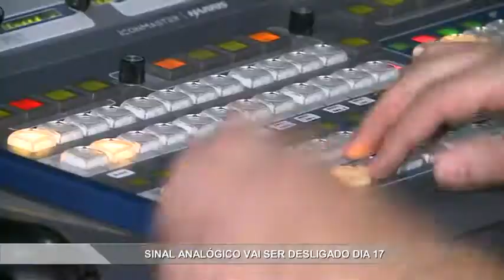Sinal analógico vai ser desligado dia 17 - TV SOROCABA/SBT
Falta uma semana para o desligamento do sinal analógico de televisão. O processo de desligamento que começou no fim de novembro vai ser encerrado em 17 de janeiro. A partir dessa data, só vai poder acompanhar a nossa programação quem tiver o sinal digital.